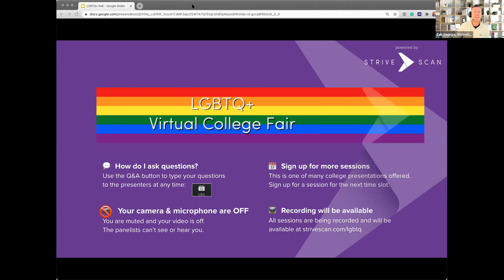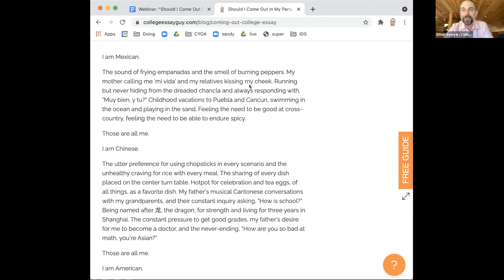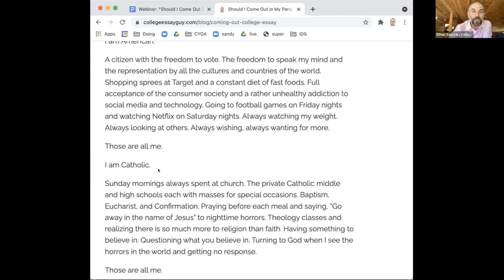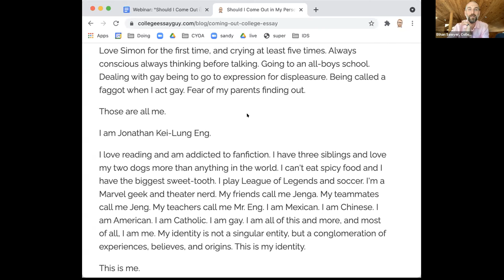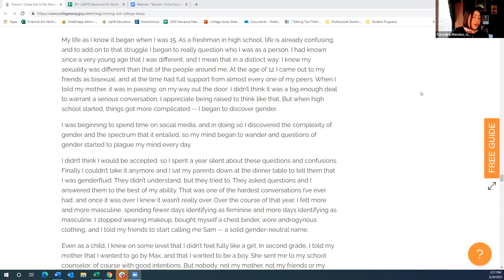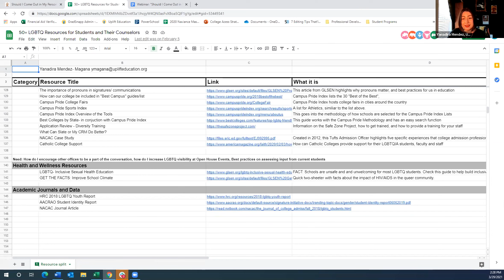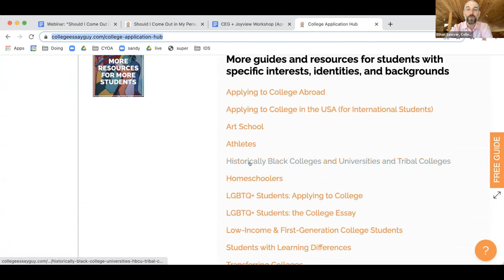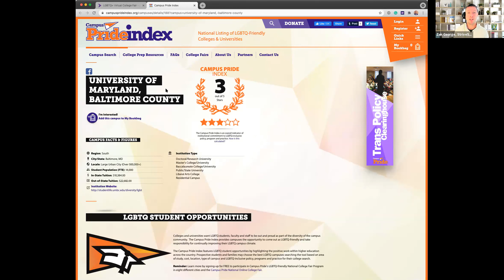Should I Come Out in My Personal Statement? (And If So, How)? - LGBTQ Virtual College Fair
In this session, we'll cover:
A Few Reasons You May Not Want to Come Out in Your Essay
Five Reasons You Should Maybe Consider Coming Out in Your Essay
How to Come Out in Your College Essay
Great Example Essays
Where to Find 50+ LGBTQ Resources (for Students, Parents, and Counselors!)

Hyperlinked resources discussed during this session can be found below!